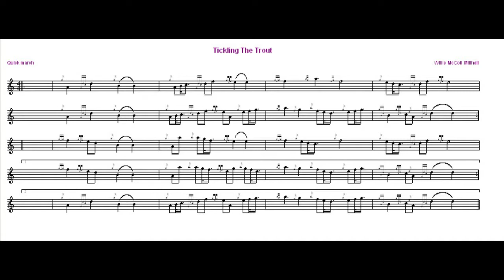Tickling The Trout... 4/4 Quick March